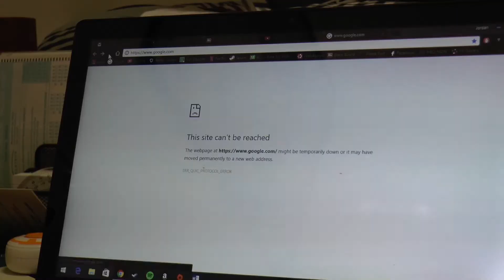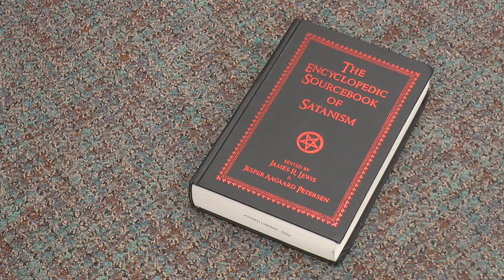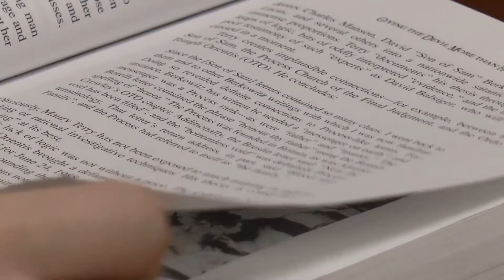Another Saturday Night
A student's life takes an interesting turn when he discovers a cursed book at the school's library.

Created by One Man Wonder at East Carolina University ® in 2017 as part of Campus MovieFest, the world’s largest student film festival.

Cast & Crew :
Jordan Conoly - Captain, Actor, Director, Editor, Writer

Make sure to check out this video and thousands more on the Campus MovieFest